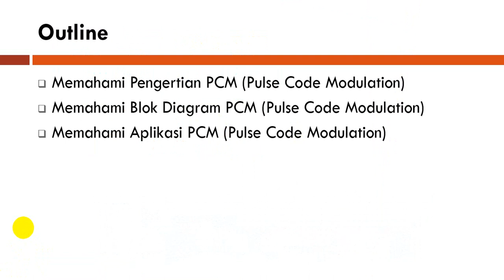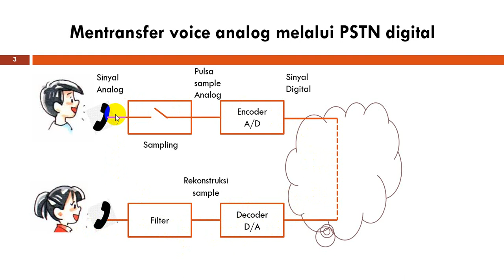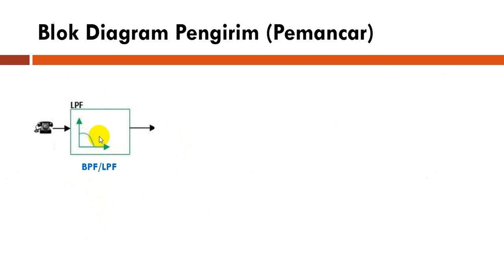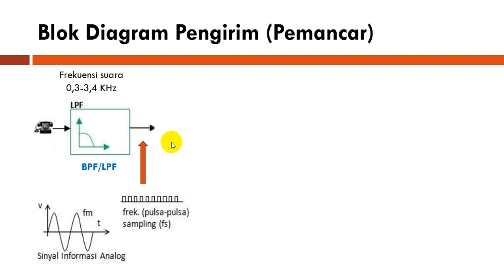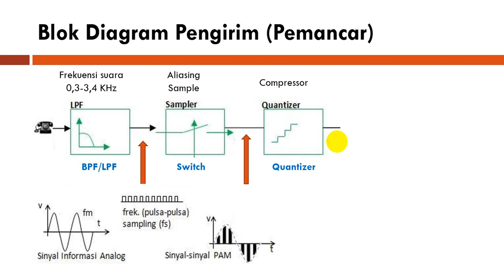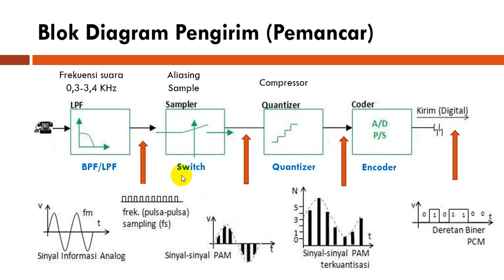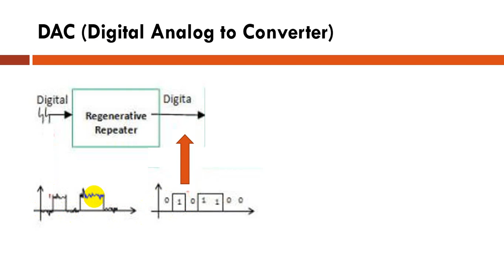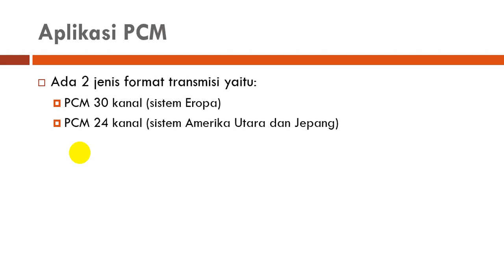Sistem Transmisi PCM (Pulse Code Modulation)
Memahami Pengertian PCM (Pulse Code Modulation)
Memahami Blok Diagram PCM (Pulse Code Modulation)
Memahami Aplikasi PCM (Pulse Code Modulation)